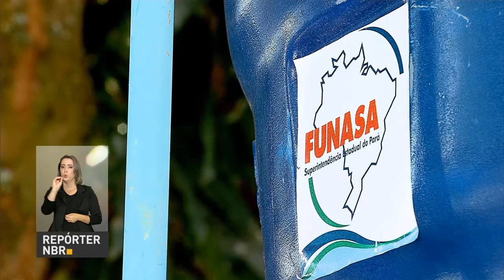Ministério do Meio Ambiente organiza seminário sobre política nacional de recursos hídricos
REPÓRTER NBR - 22.03.17: Ministério do Meio Ambiente organizou, nesta quarta-feira (22), o seminário Águas do Brasil. No evento serão discutidos os avanços alcançados graças à Lei das Águas, legislação criada para gestão dos recursos hídricos no Brasil e que completa 20 anos em 2017.